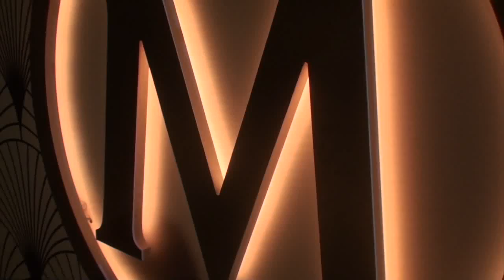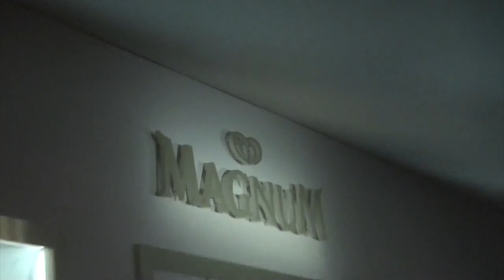Cannes Film Fest 2018 Magnum Reception Bella Haddid Alexander Wang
This video is about Cannes Film Fest 2018 Magnum Reception Bella Haddid Alexander Wang